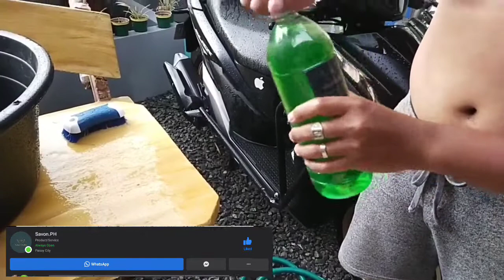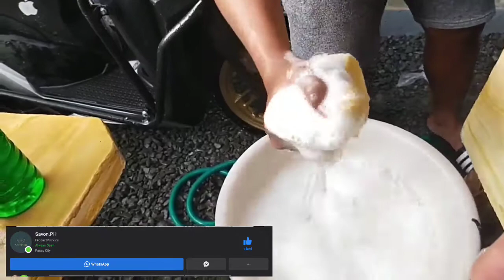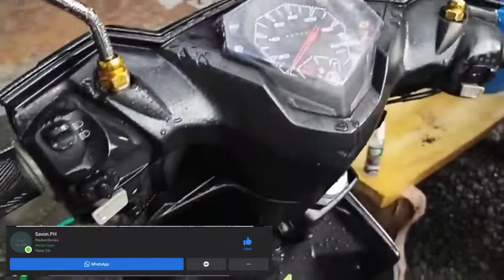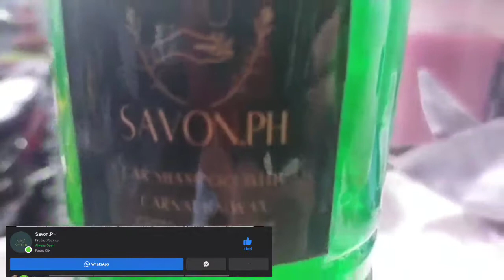Carwax Shampoo |Savon.PH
Sulit sa carwax shampoo budget meal lang, pwd pa pang NEGOSYO. For more info just pm Savon.PH fb page
07/05/21

Watch til D end for info.😂👌
Visit nyo na din Chris moto republic
Blk 16 lt 27 Greengate homes Phase 1 malagsang 2A, 4103 Imus, Philippines

Open Now - 9:30 AM - 8 PM

Full name : Carlo Polenio
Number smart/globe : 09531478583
Loc. Brgy. San Antonio, San Pedro Lagun

Letuce farm
Lalaan 1,silang cavite (nov.28, 2020)
Prima Farm Solutions

Kayo na humusga (P65 only)

Swimming part 1 sipaway island

@ ayungon, negros occ.